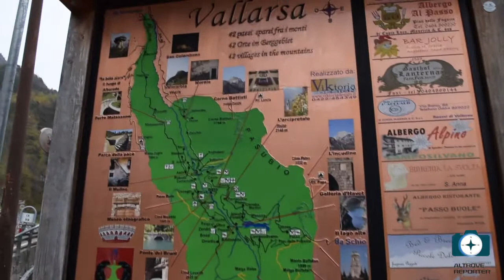Invisibili Generazioni - Una chiacchierata sullo spettacolo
Lunedì 13 novembre 2017 la redazione di Altrove Reporter è andata al teatro di Sant'Anna (TN) a intervistare Carolina De La Calle Casanova. Autrice e regista di Invisibili Generazioni, ci racconta del suo spettacolo, com'è nato e da che cosa ha preso spunto.